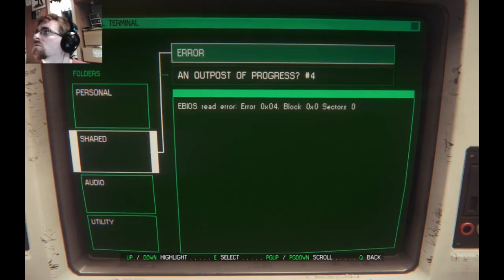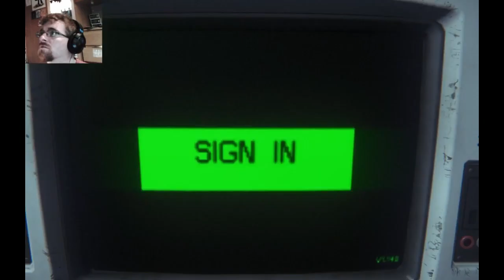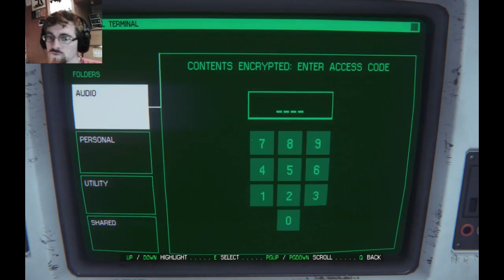Alien Isolation #19 // Setting The Trap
Join fleabag as he lays the foundation for a amazing trap to capture the douche baggy alien in the black dress